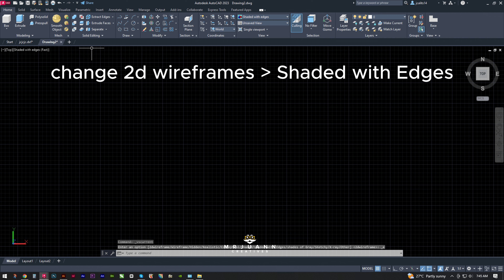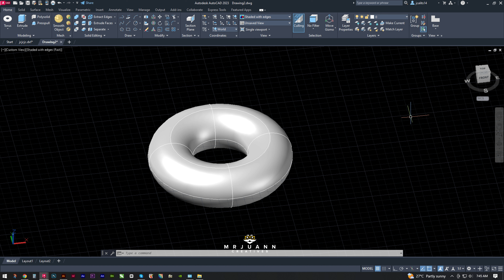3D autocad practice drawing - how to make 3D Donut in AutoCAD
This Content's purposes is to help other people/Beginners who struggles in Applications. That's why I am here to help. Thankyou.

Channel/Page Link :

pinterest.ph/mrjuanncreatives